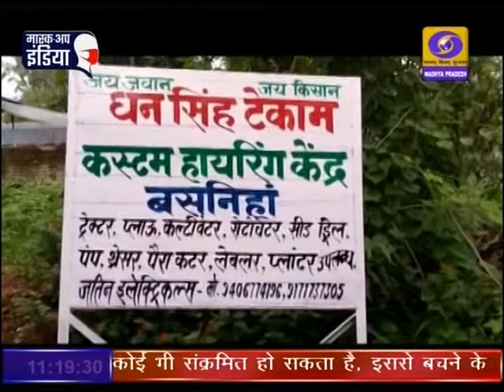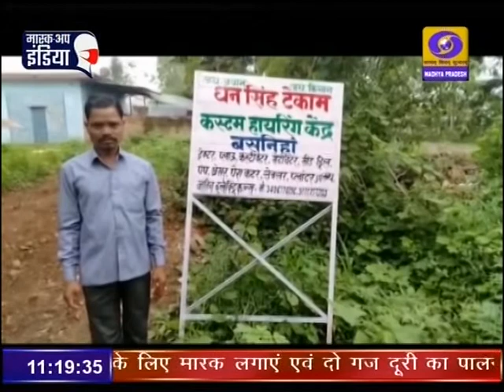अनूपपुर के युवा किसान धनसिंह टेकाम ने उन्नत कृषि यंत्रों का स्व-रोजगार किया स्थापित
अनूपपुर के युवा किसान धनसिंह टेकाम ने उन्नत कृषि यंत्रों का स्व-रोजगार किया स्थापित, आधुनिक कृषि यंत्रों को क्षेत्र के किसानों को किराये पर देकर लाखों रुपये की आय कर रहे हैं प्राप्त।
AatmaNirbharKrishi दूरदर्शन मध्यप्रदेश आप तक पहुंचाता है राजनीति, समाज, संस्कृति, खेल एवं समसामायिक गतिविधि से जुड़ी हर ताजातरीन खबरें। हर जरुरी एवं सटीक खबर से बाखबर रहने के लिये देखते रहें दूरदर्शन मध्यप्रदेश।